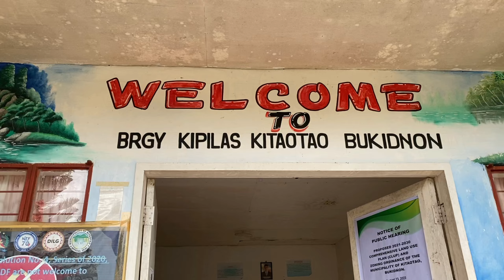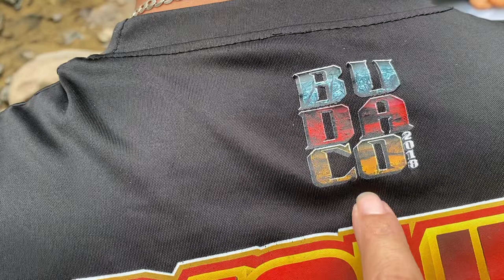Kipilas Falls | Kitaotao Bukidnon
Kipilas Falls in Kitaotao, Bukidnon is a 30- 45 minutes hike from the registration. It is a hidden gem tucked away in the lush green mountains of Mindanao. With its crystal clear waters cascading down the rocky cliffs, it's a perfect spot for nature lovers and adventure seekers alike.